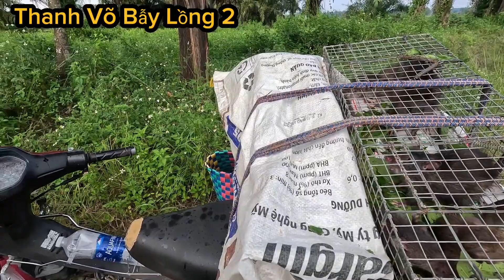⭐ 127: Mùa săn chồn đã đến | Hunting season has arrived